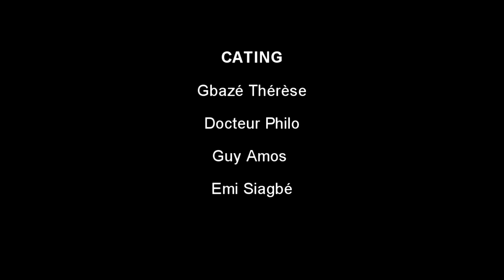SAINT BERNARD VIDEO SENSIBILISAION Affaire de Saint Bernard